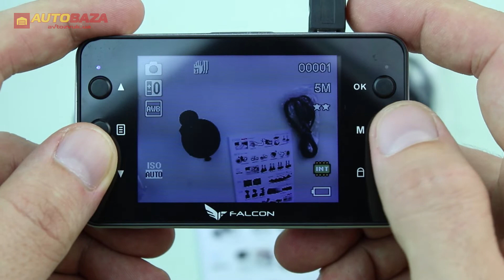Видеорегистратор Falcon DVR HD29-LCD v2